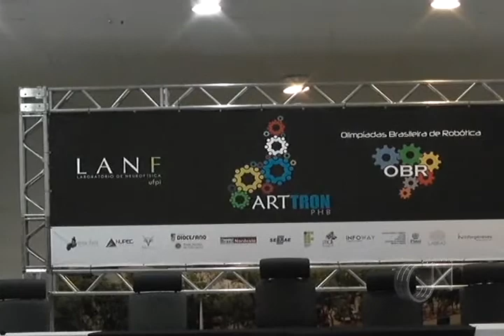Em Parnaíba criações e soluções são apresentadas no ARTTRON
A união entre a tecnologia e a arte foi a prioridade do evento ARTTRON, que aconteceu neste final de semana no campus da UFPI em Parnaíba.